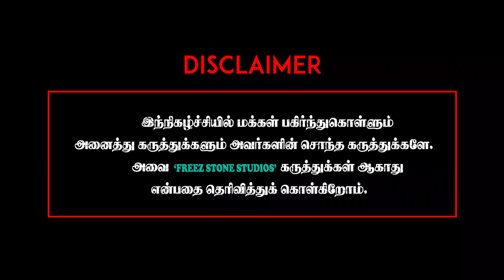KGF Chapter Negative Reviews | KGF 2 11th day public reaction | KGF 2 day 11 Public Review | Yash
KGF Chapter 2 Public Review Tamil | KGF Chapter2 Review | KGF 2 Public Review | KGF 2 Review | Yash